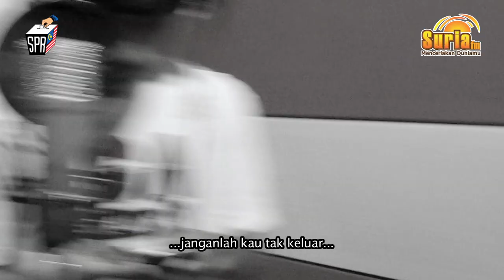Malaysia's Most Wanted - W.A.R.I.S feat. Adibah Noor & Halim Othman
Kempen mengundi PRU13 2013 yang dibawakan oleh Suria FM dan penampilan istimewa W.A.R.I.S